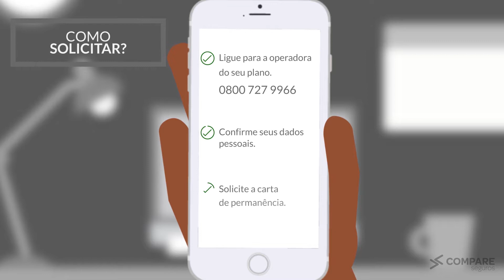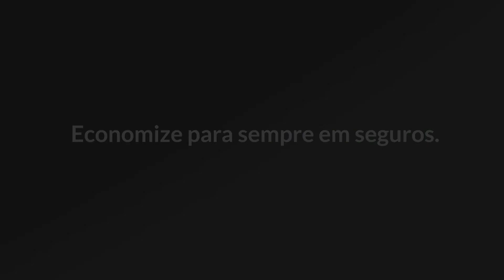Como Solicitar Carta de Permanência Bradesco Empresarial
Confira como fazer para solicitar a carta de permanência da Bradesco Empresarial. e fale com um de nossos consultores da Compare Seguros.